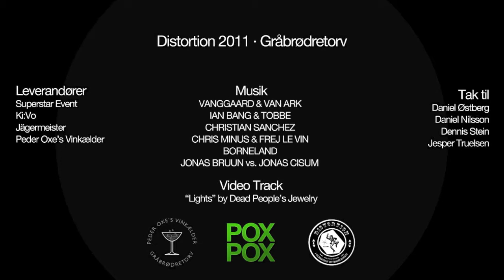Distortion 2011, Gråbrødre Chill-Out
Official video from the CPH Distortion event: "Gråbrødre Chill-Out" which took place at Gråbrødre Square on the 1st of June 2011

This event was hosted by:

Jonas Bruun & Jonas Cisum (Pox Pox)

Lineup:

♫ Vanggaard & van Ark ♫
♫ Tobbe & Ian Bang ♫
♫ Christian Sanchez ♫
♫ Chris Minus & Frej Le Vin ♫
♫ Borneland ♫
♫ Jonas Bruun & Jonas Cisum ♫